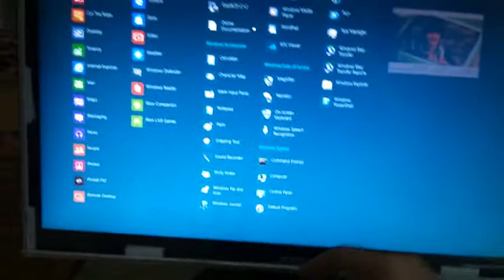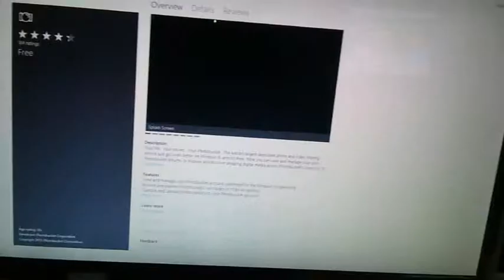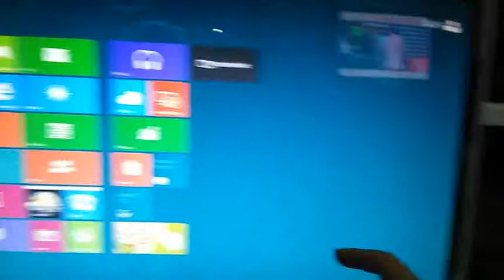23" LCD外掛觸控 1